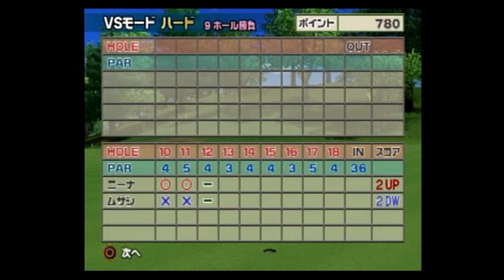みんなのGOLF4【ニーナVSムサシ（ハード）】Everyone's GOLF4［PS2］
みんなのGOLF4 ニーナを使用したVSモードの動画になります。

昔プレイしていたときに時々使っているキャラでした。
上級キャラなのでインパクトは難しいですが、コントロールも良いキャラなので使いやすいと思います。

少しもったいないところはくせ球があるところでそれがなければもっと使いやすいですね～！